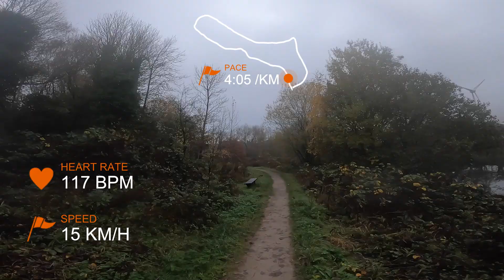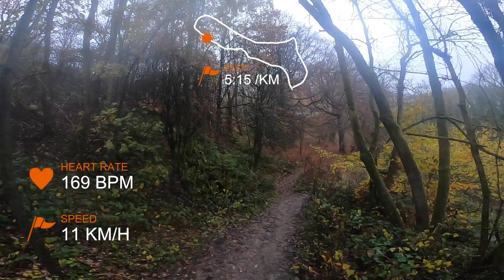Trail running - Pennytown Ponds, Somercotes, UK